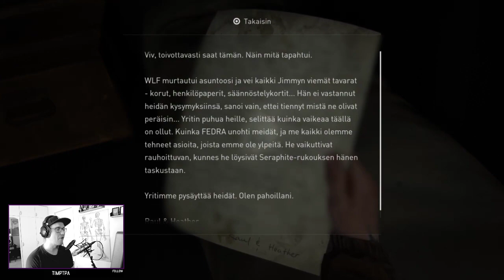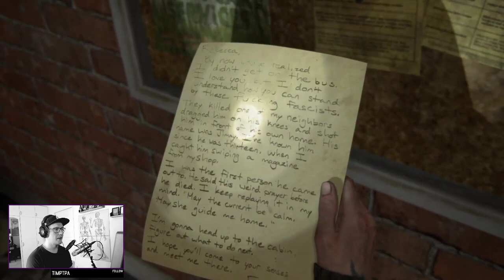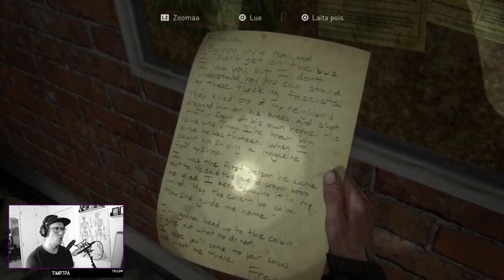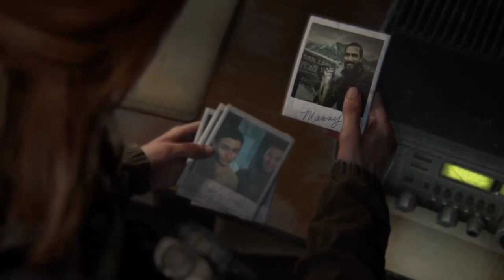THE LAST OF US PART II - LÄPIPELUU - 0SA 5 - NEW GAME + SURVIVOR +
00:01:08 - Striimi alkaa